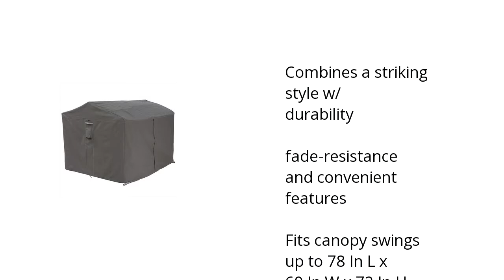Ravenna Patio Canopy Swing Cover Features Video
Here's what you need to know about the Ravenna Patio Canopy Swing Cover on sale at Sam's Club:

• fade resistant
• durable
• convenient features

Wanna see more?